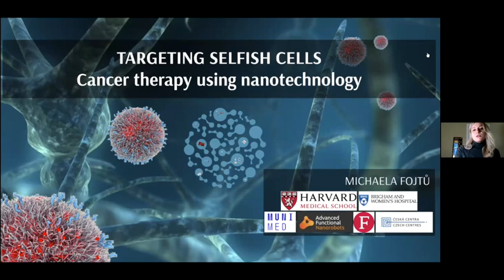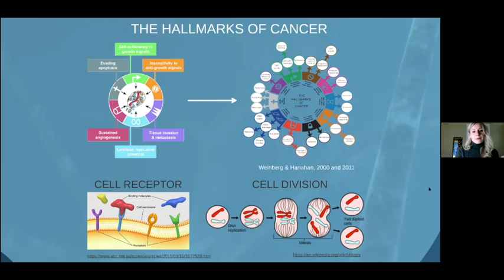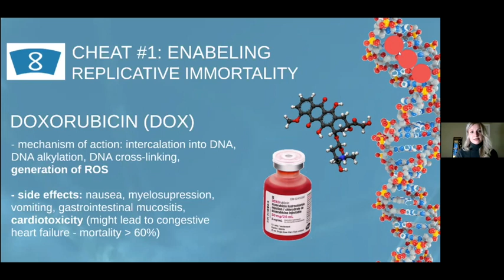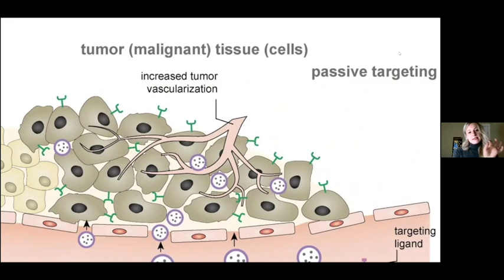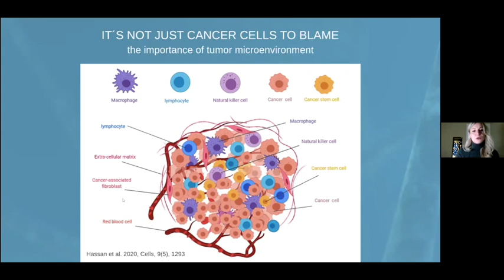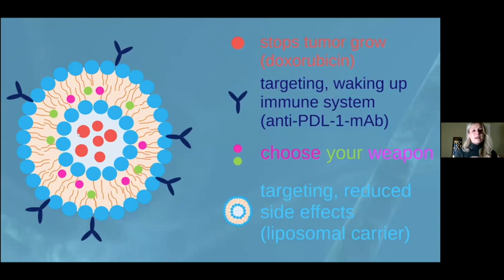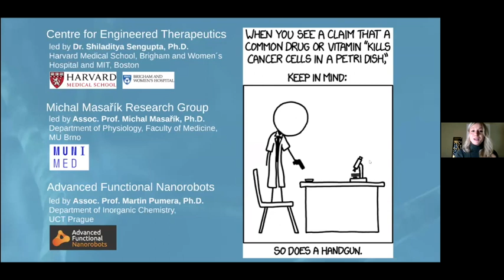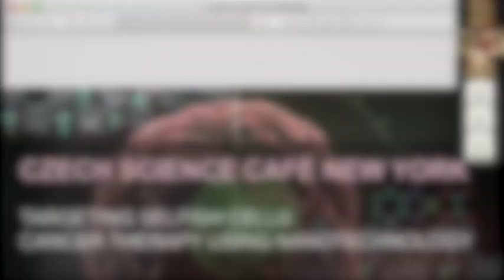Czech Science Café New York Michaela Fojtů Targeting Selfish Cells: Nanotechnology in Cancer Therapy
What are the most innovative strategies in the therapy of cancer that are currently being developed? How are they related to nanotechnology? What is the difference between nanoparticles and nanorobots and how are they capable of drug delivery into tumor tissue? What is their potential in the clinical practice? Biochemist and molecular biologist Michaela Fojtů speaks on the topic of these interesting questions, hosted by Miroslav Konvalina.